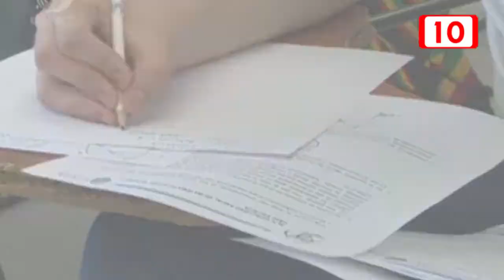Cada día menos jóvenes se interesan por estudiar Economía